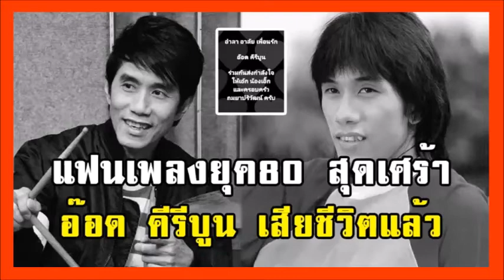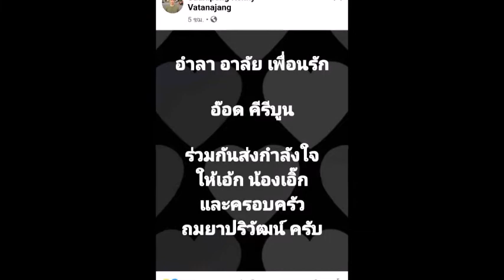ล่าสุด สุดเศร้า นักร้องดังยุค 80 อ๊อด คีรีบูน เสียชีวิตแล้ว#ข่าวบันเทิง#ข่าวดารา